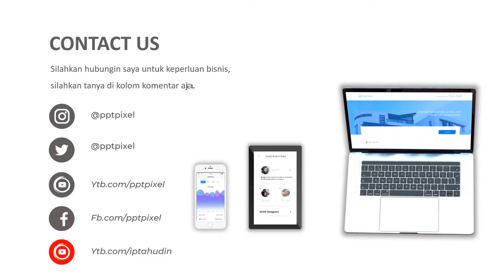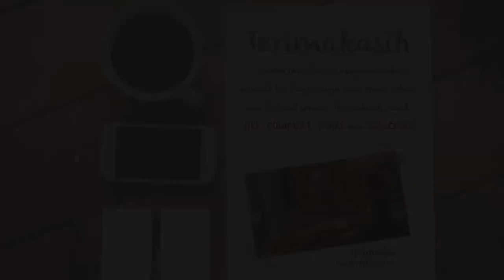IKLAN KASUR KELUARGA, KASUR ANAK, SPRINGBED, SOFA, KASUR, TOKO KASUR PROMO, MENARIK, KASUR THE BOX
KUMPULAN CONTOH VIDEO KAMI
2. CONTOH VIDEO FASHION SHOW
5. CONTOH VIDEO PERSONAL BRANDING
7. CONTOH VIDEO COMPANY PROFILE
8. CONTOH VIDEO PROMOSI MASAKAN
9. CONTOH VIDEO IKLAN KENDARAAN
10. CONTOH VIDEO UCAPAN, UNDANGAN

By : Iptahudin
m.me/iptah